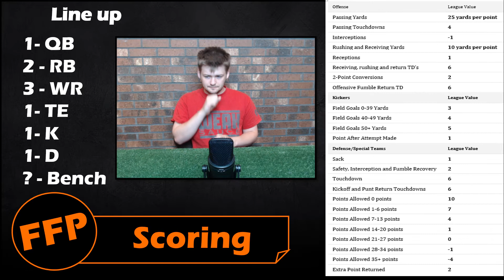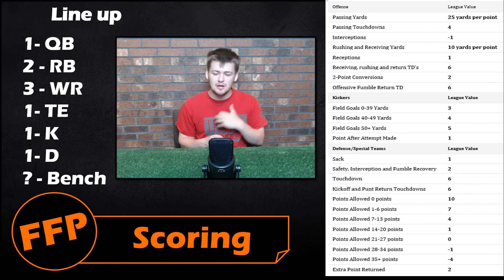Fantasy Football 2019- Join our Community League for Free!